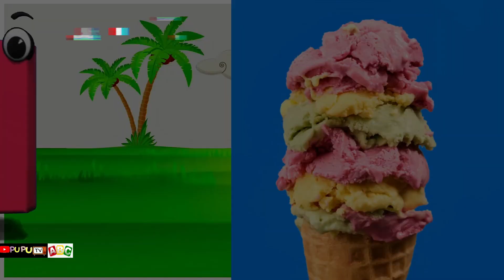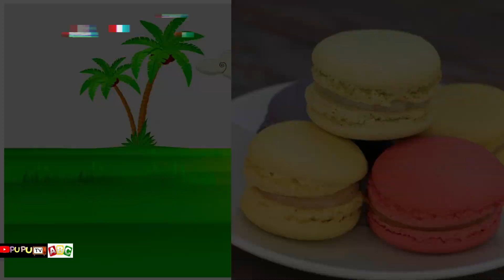Abcd Phonics song for toddler | phonic for kid | baby | Food name nursery song